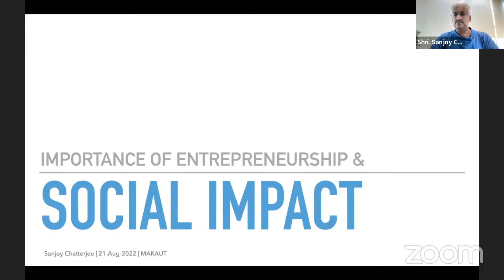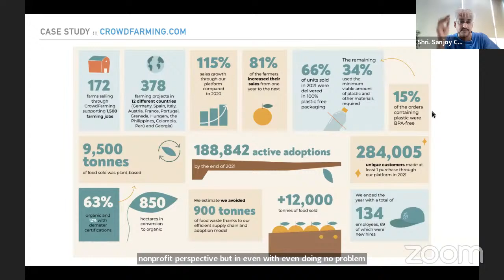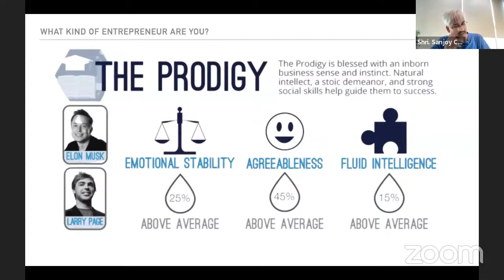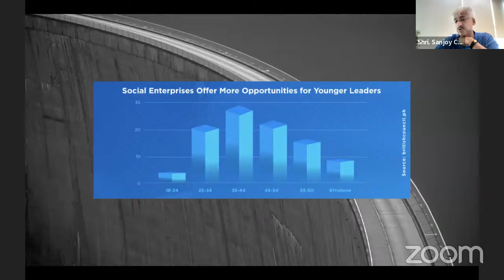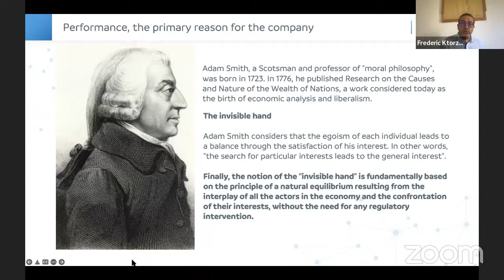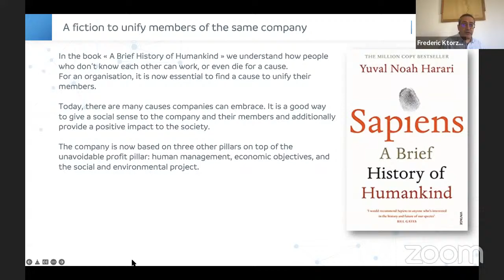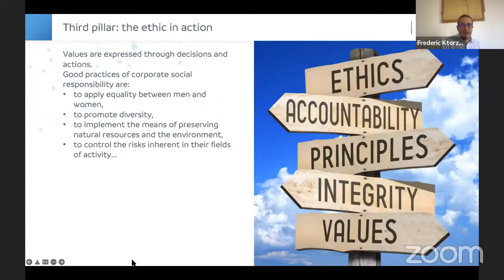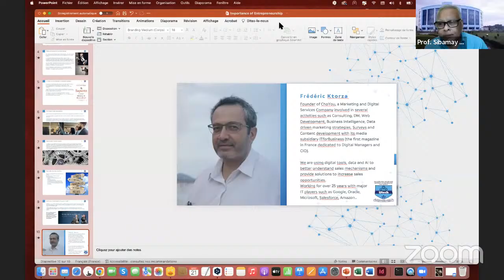Webinar on Importance of Entrepreneurship and Social Impact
Organised by-
IIC and EKTA Incubation Center,
Maulana Abul Kalam Azad University of Technology, West Bengal